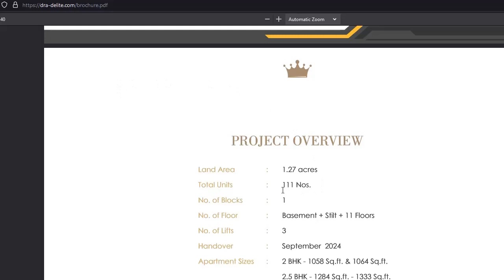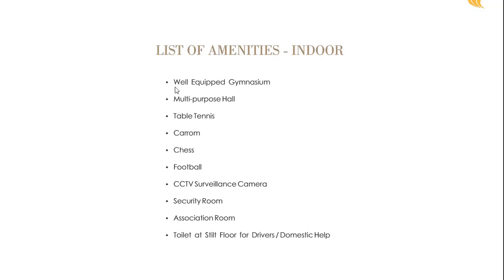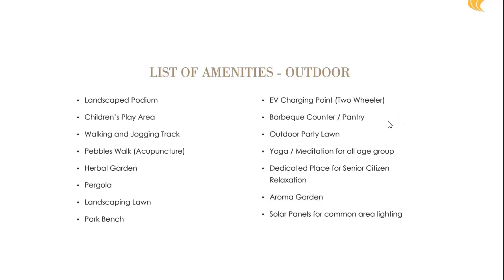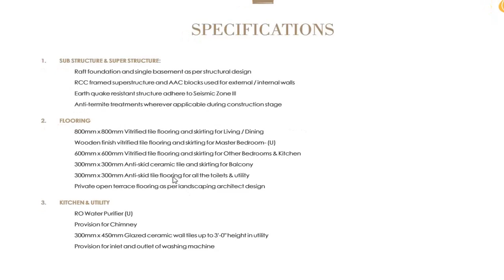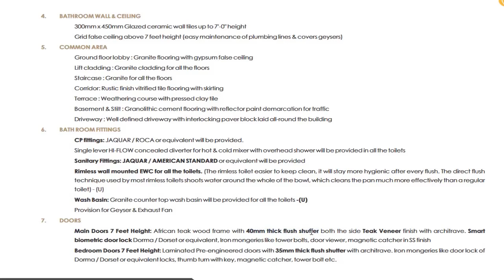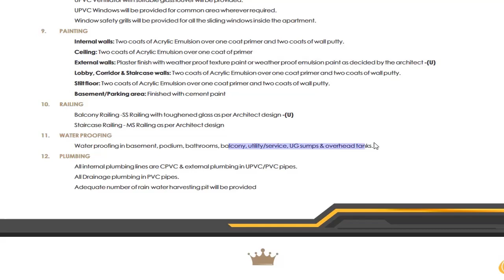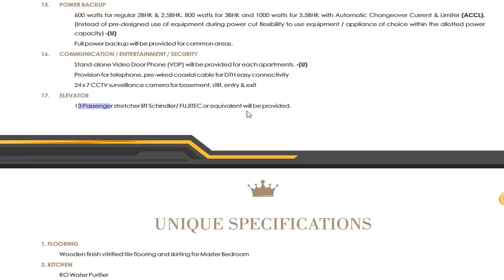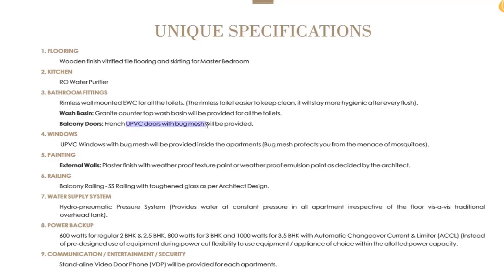OMR - Sholinganallur - DRA D'Elite Project Review - New Apartment Project Review - Chennai South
Honest Review of New Apartment Project in Sholinganallur - DRA D'Elite Project Review - Chennai. Review by an independent real estate expert. Complete review of Sholinganallur - DRA D'Elite project

If you want to avoid big mistake, don't forget to watch this video before buying a flat or property.

# Sholinganallur
# DRA D'Elite
# Chennai Real Estate
# Chennai Apartments
# New Project in Chennai
# New Apartment Project in Chennai
# Chennai Apartments
# Projects in City
# Apartments
# Gated Community in Chennai
# Under Construction Project in Chennai
# Ready to move apartments